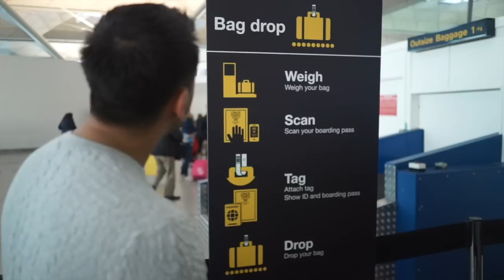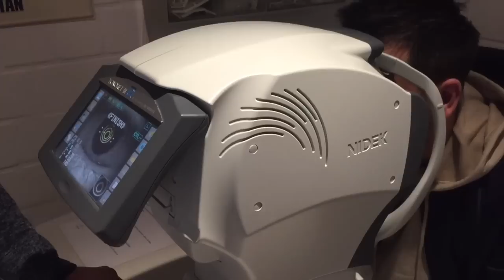PRIVATE JET vs. CHEAP FLIGHT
I am getting eye surgery and Mo Vlogs pranked me with a flight. See it for yourselves :-)

2. FOLLOW and TAG 3 Friends.
3.

Saygin's...